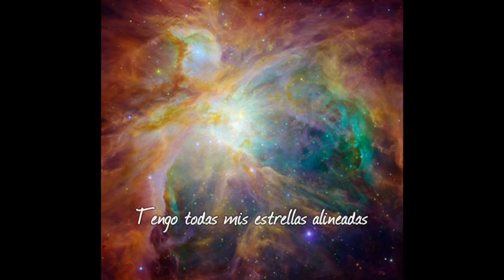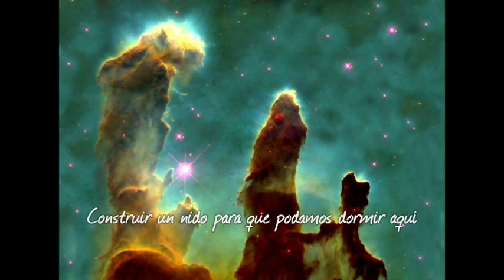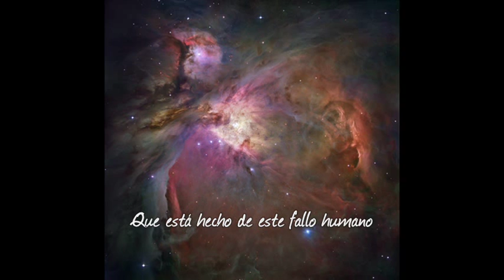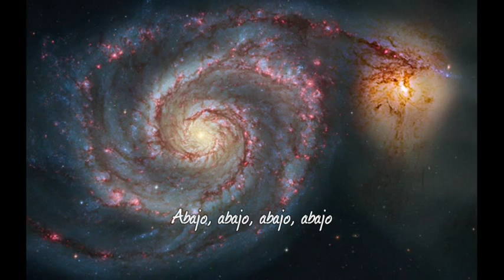St. Vincent (Annie Clark) - All my stars aligned / Español - Spanish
St. Vincent "All my stars aligned)